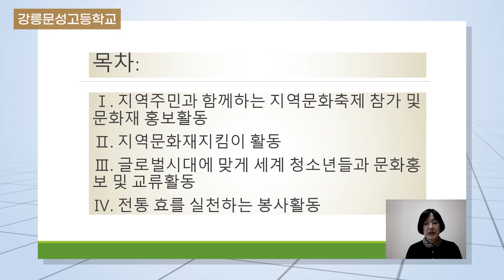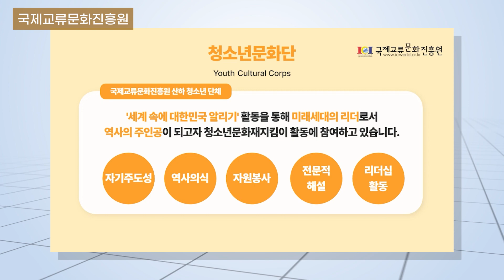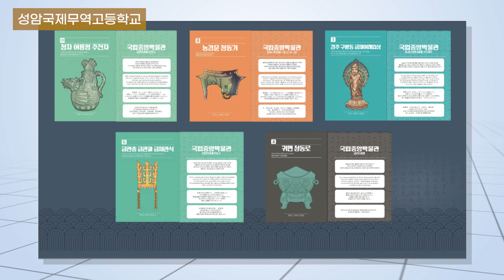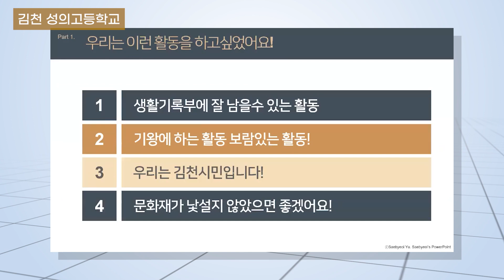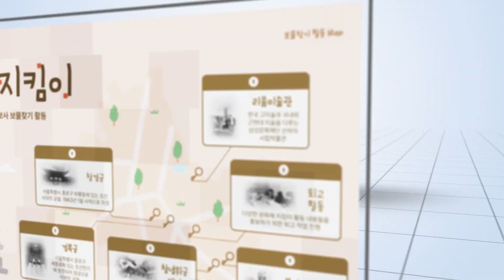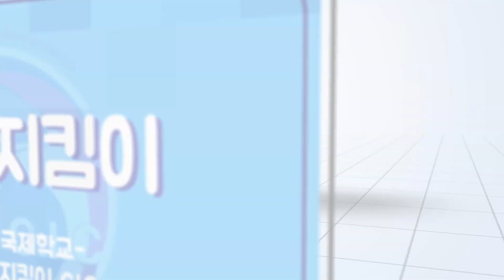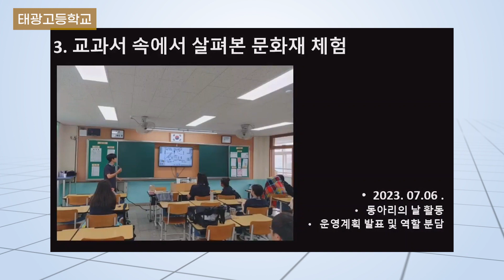2023 청소년문화재지킴이 전국 동아리 활동_문화재청 청소년문화재지킴이 동아리 활동이 궁금하세요? 2023년 전국 우수 동아리 활동을 영상으로 모았습니다.